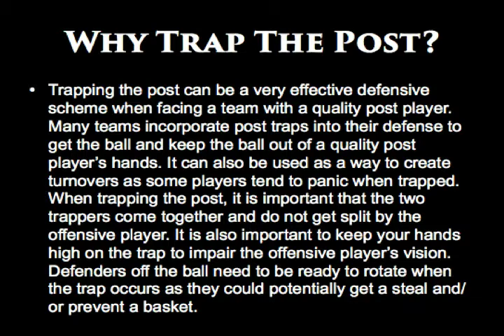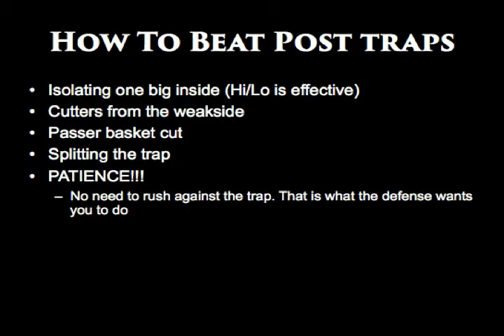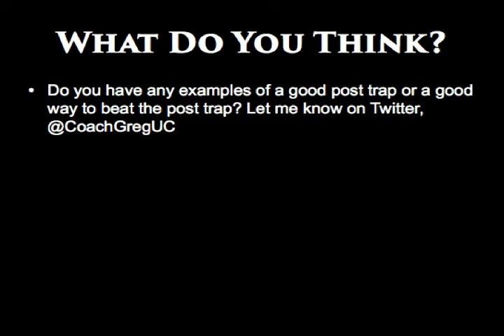Offseason Playbook - Trapping The Post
This edition of "Offseason Playbook" focuses on how to trap the post and how to beat the post trap.

Feel free to tweet at me your thoughts, @CoachGregUC